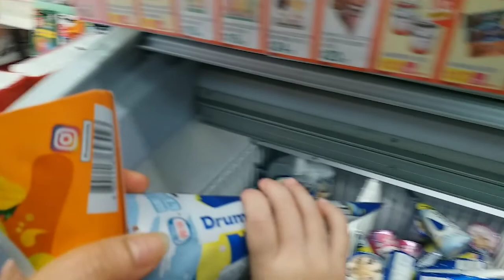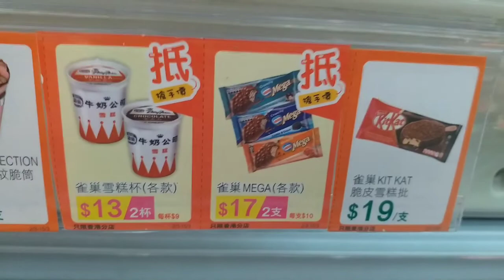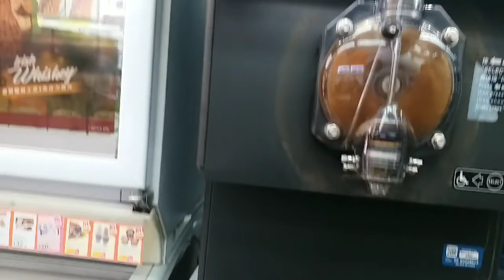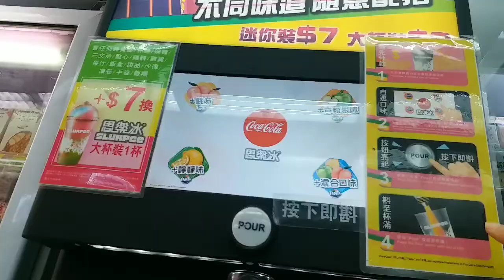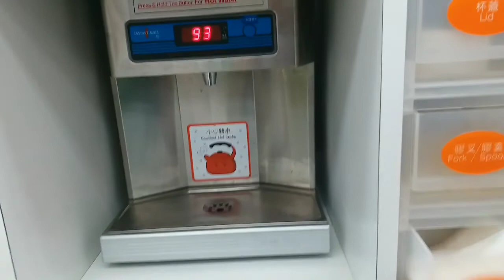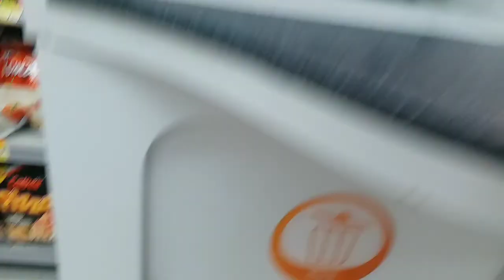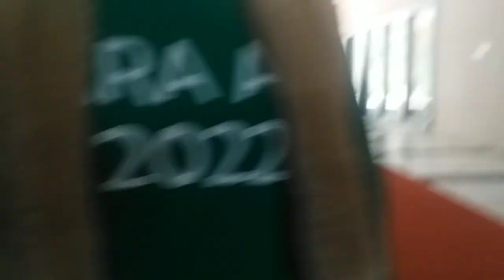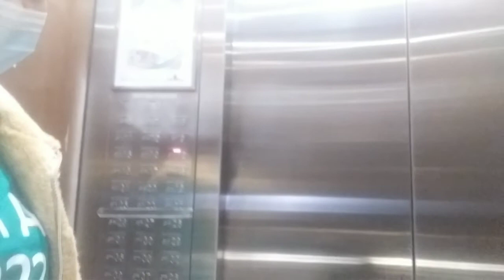CRAVING ICECREAM~SLURPEE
Craving icecream kaya pumunta kami ng alaga ko sa 7-11 to buy. But not only ice cream,unexpectedly amui want slurpee

Thank u so much for your support.God bless you all always.